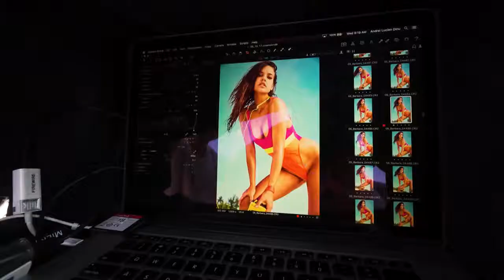Barbara Palvin Has Never Looked HOTTER Uncovered Sports Illustrated Swimsuit